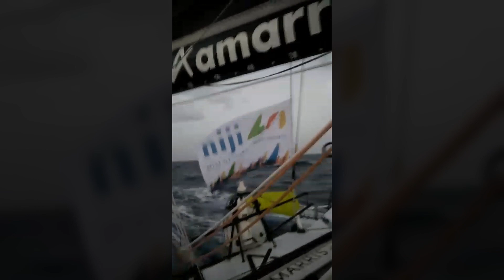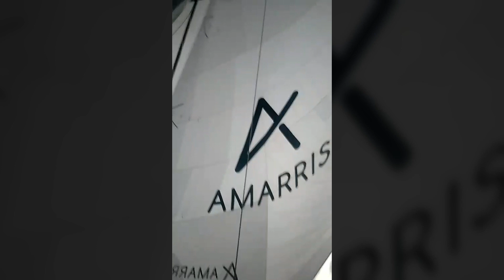22/04/2024 - ON BOARD AMARRIS #13